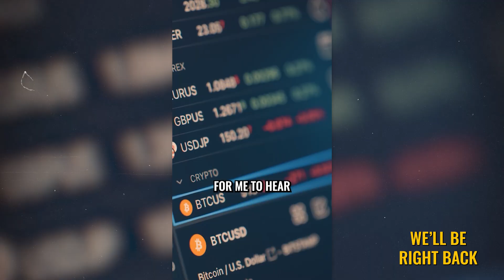The Future of Intelligence: Life With Super AI - Hugo De Garis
Expert In Robotics & Artificial Intelligence

“I’m known for predicting that later this century there will be a terrible war, killing billions of people over the issue of species dominance.”

From a philosophical perspective, the concept of AI ending humanity challenges our assumptions about evolution, survival, and the nature of progress. Throughout history, humans have viewed themselves as top of the food chain, but advanced AI raises the possibility that we are merely a stepping stone.

Some experts, like today’s returning guest, propose that the creation of superintelligent “artilects” (artificial intellects) might represent the next logical step in intelligence, science, and exploration – something potentially more fitting to inherit the future than humanity itself.

As unsettling as this may seem, the conversation is becoming more pertinent by the day, as artificial intelligence continues to take up more and more bandwidth. The world is changing and according to today’s guest we must start having these conversations now, before it’s too late.